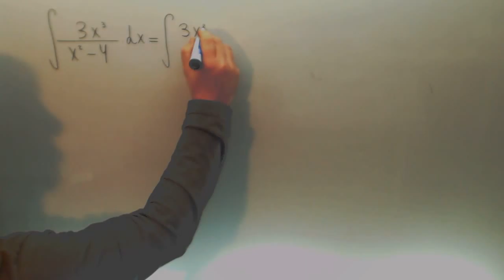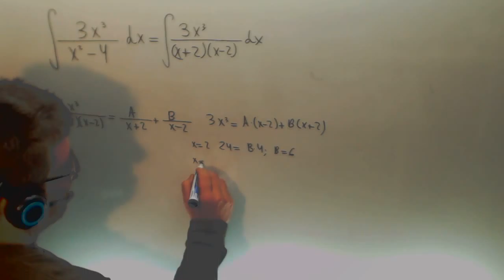Integral racional 04 Matematicas 2º Bachillerato Academia Usero Estepona